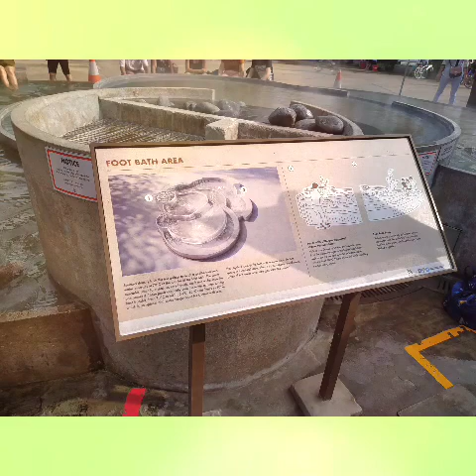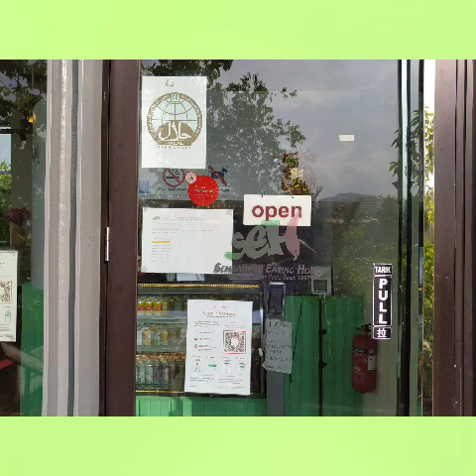FREDDIE ANGUILAR CHILD.